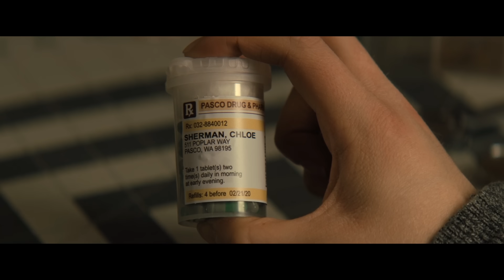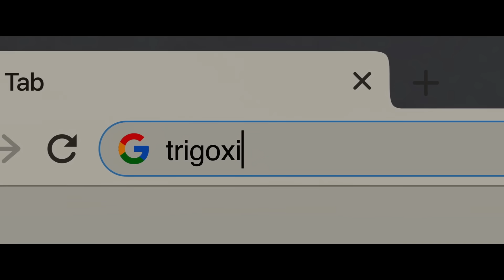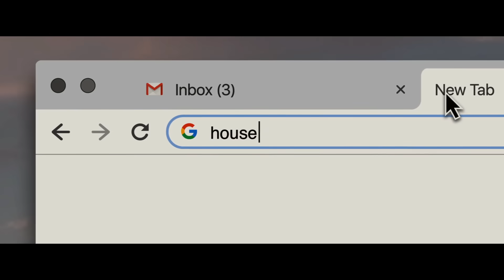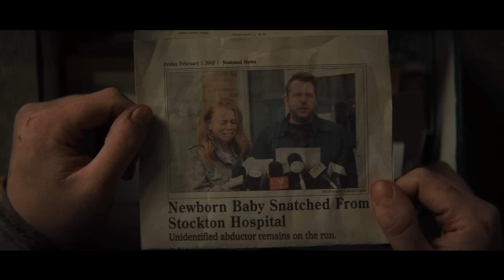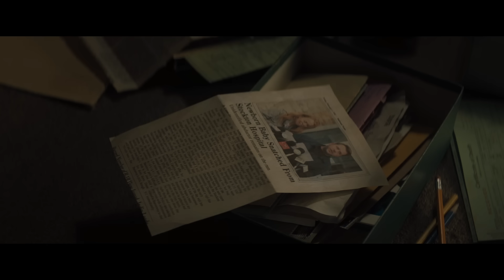ЭЭЖИЙН ХАЙРААС ЗУГТААЖ ЧАДАХГҮЙ